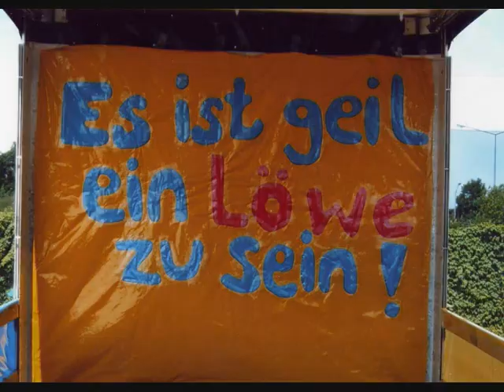Eintracht Braunschweig das beste im Norden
Der geilste Verein dieser Welt